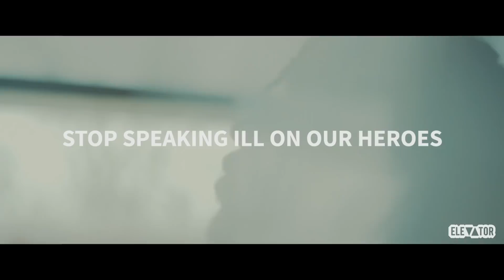Bobby Sessions - Dirt On Your Trophies (Official Music Video)